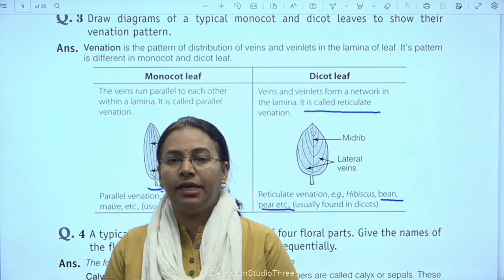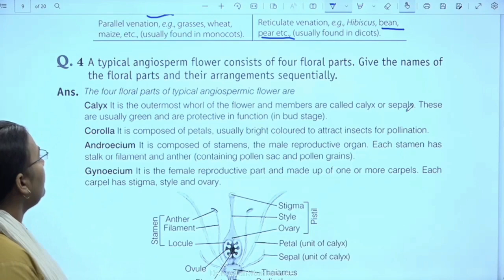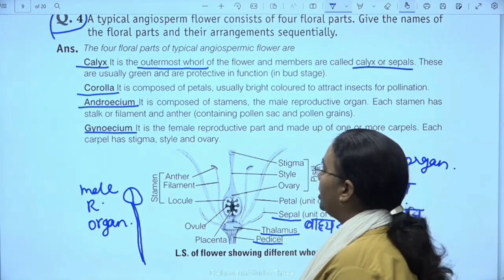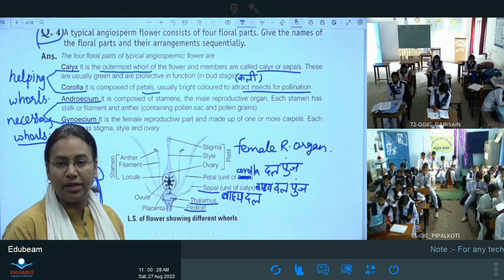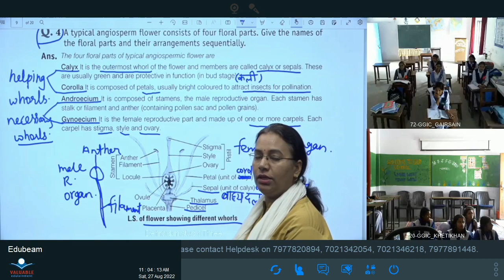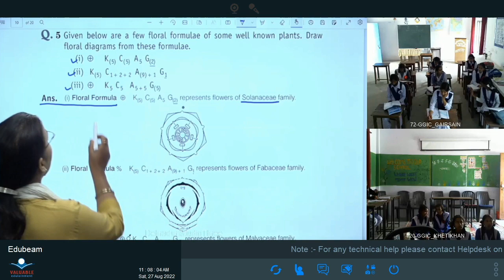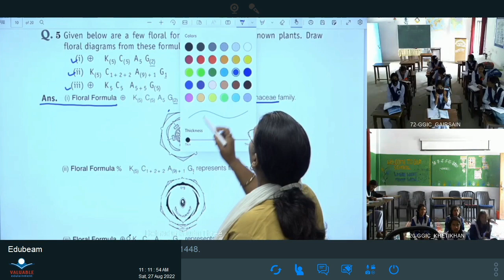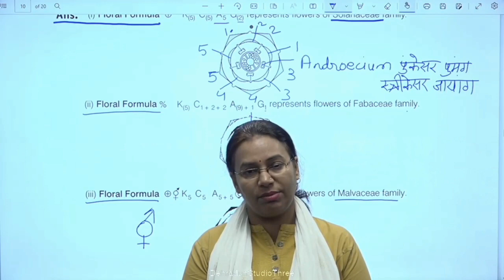कक्षा: 11, विषय: जीव विज्ञान, भाग: 16 (27.08.2022) आईसीटी वर्चुअल क्लास रूम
27082022_10.45am to 11.20am_Biology_Morphology of Flowering Plant_Mrs. Samta Shukla_XI_Part 5